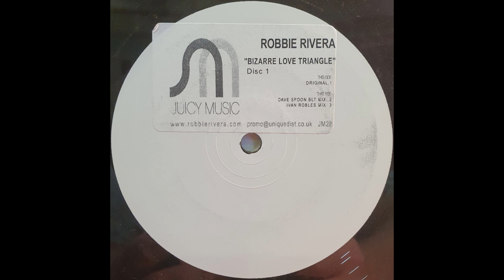Robbie Rivera - Bizarre love triangle(Dave Spoon blt mix)